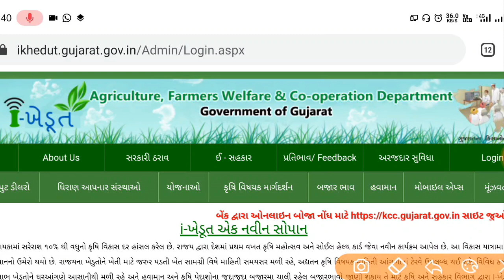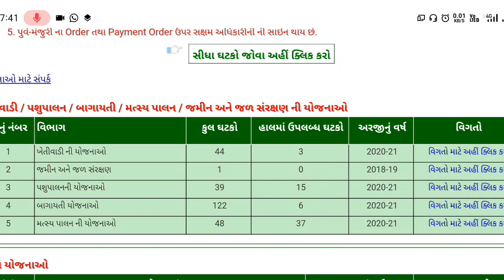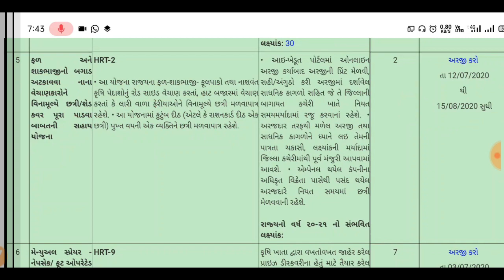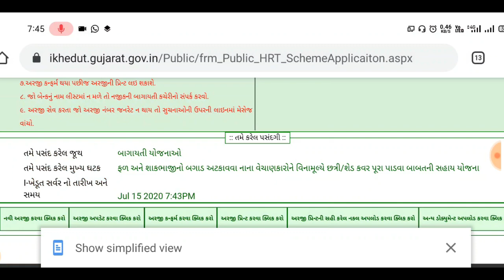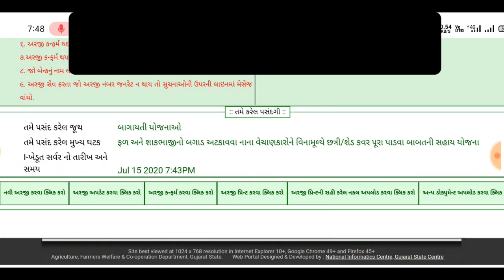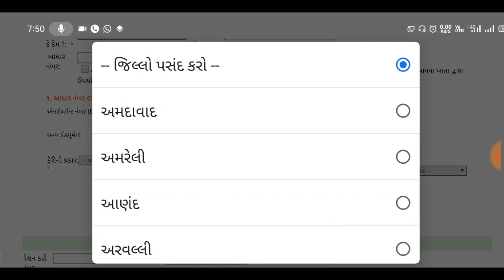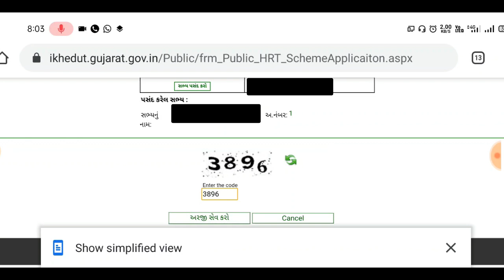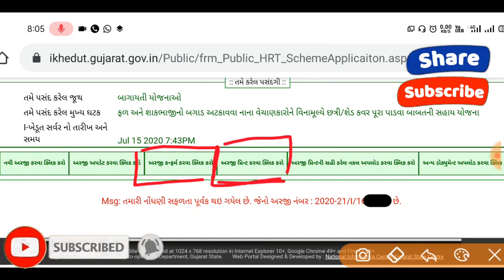રેશનકાર્ડ દીઠ છત્રી મફત || કોને કોને લાભ મળશે? || ઓનલાઇન અરજી કેવી રીતે કરવી?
મિત્રો આ વિડયોમાં ફળ-ફૂલ, શાકભાજી અને નાશવંત કૃૃષિ પેદાશોનું વેચાણ કરતા ફેરિયાઓને રાાજ્ય સરકાર દ્વારા વિના મૂલ્યે છત્રી આપવામાં આવનાર છે તે યોજના તથા તેનુું ફોર્મ કઈ રીતે ભરવું તેની માહિતી આપવામાં આવી છે.